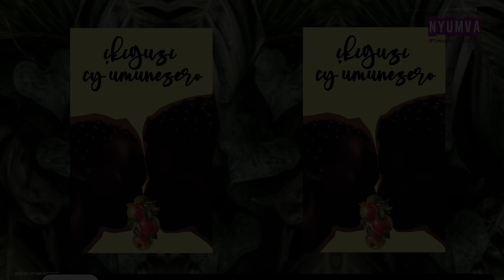Ikiguzi Cy'umunezero - Season 06, Episode 09